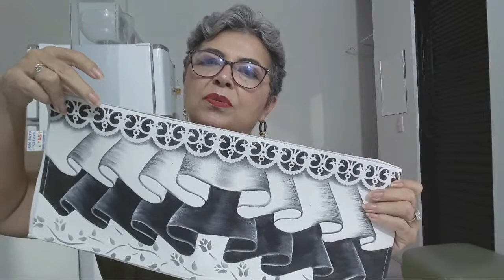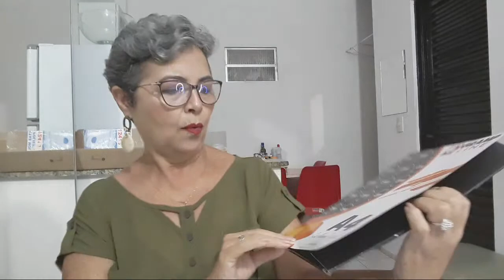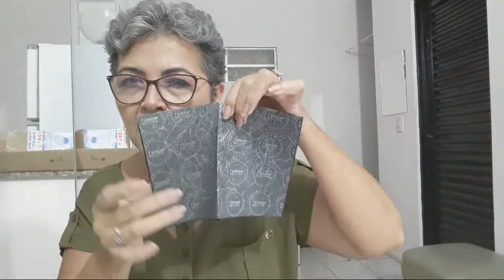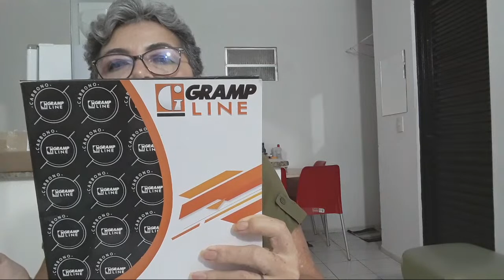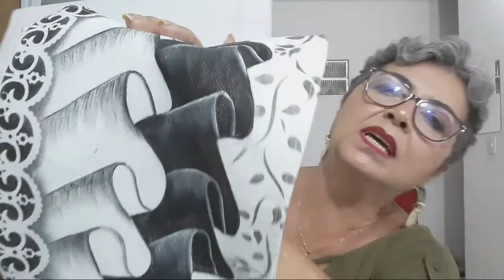Detalhes Da Rosa